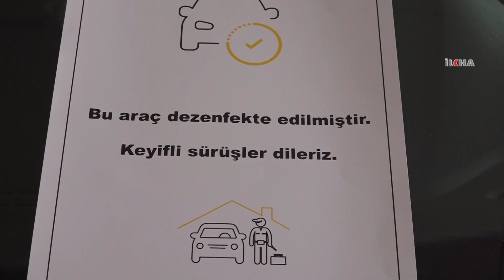İkinci el araba fiyatları düşecek mi?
Bayilerinde sıfır araç bulunamayınca ikinci el otomobil fiyatları da ciddi oranda arttı. Ancak uzmanlar, önümüzdeki aylarda ikinci el otomobil fiyatlarında bir dengelenmenin olacağı görüşünde.

Değerli İzleyicilerimiz;

TÜRKÇE

KÜRTÇE-KURMANCI

ARAPÇA

İNGİLİZCE

FARSÇA

KÜRTÇE-SORANİ